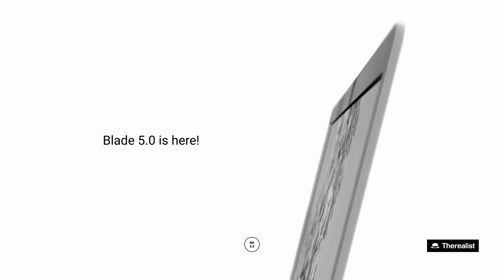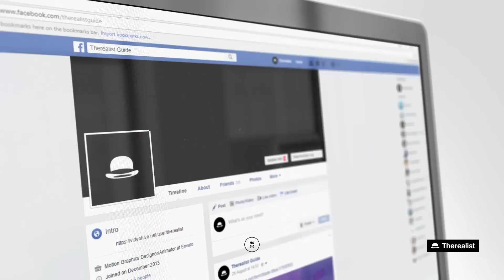Titles | New Blade 5 0 is here!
What is inside Titles and Lower Thirds - After Effects Template?

Features
60 New Titles / Lower-Thirds / Logos
New self resizing lower-thirds / text boxes
Great for social platforms (Facebook, Youtube, Vimeo, Instagram and more)
Google Material Grid layout and guides for pixel perfect editing
Easy customization with “snap to grid” option
Be professional: Google Material font sizes, tracking and line spacing.
Free updates (22 September 17)
Compatible with 1000+ free mockups
No plugins required
1920×1080p or free resize
Compatible: CC14 or above
Free email and chat support
Multi-Language

If you don't have the skills and expertise to implement this effect or any other, head over to Envato Studio and handpick your own skilled professional to do the work for you